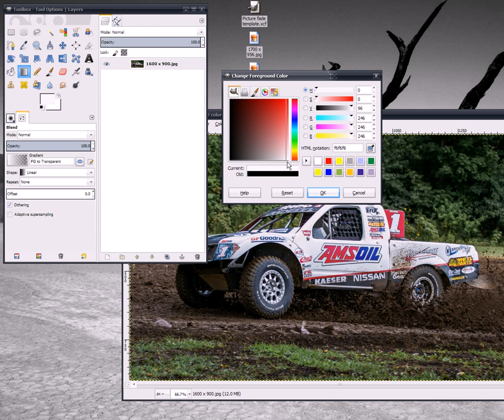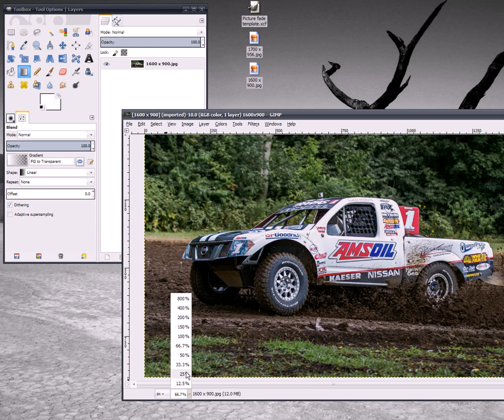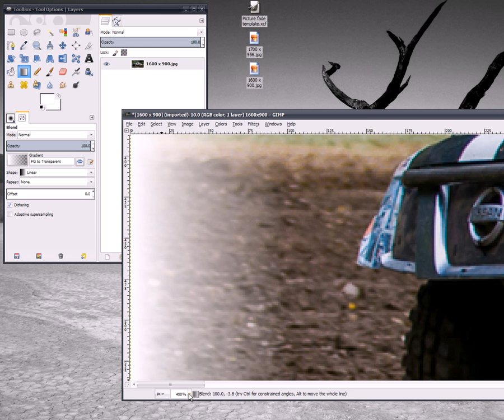How to fade the edges of an image using GIMP's Blend tool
This tutorial shows how to use the the Blend tool in GIMP to smoothly fade the edges of a picture so that it'll blend into a solid background colour.